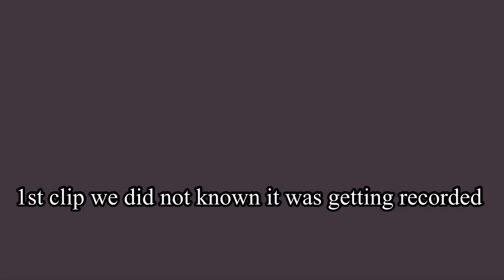Rumpum noodles failed attempt mukbang with bff/Nagaland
Please show ur love 💕  me and my best friend we attempted rumpum noodles mukbang 😁🍜

Shot with I phone SE 📱